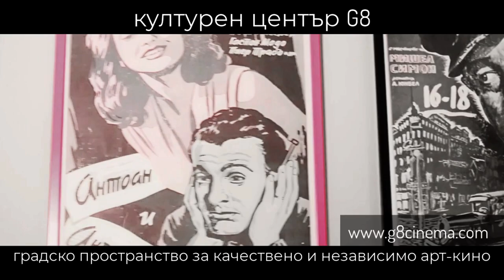Некоалицията сбъдва мечти – Контракоментар с доц. Огнян Минчев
Некоалицията сбъдва мечти – Контракоментар с доц. Огнян Минчев, доктор на социологическите науки, преподавател в Софийски университет "Св. Климент Охридски".